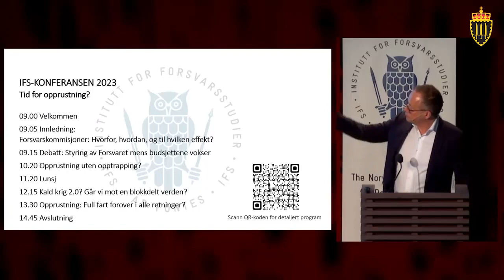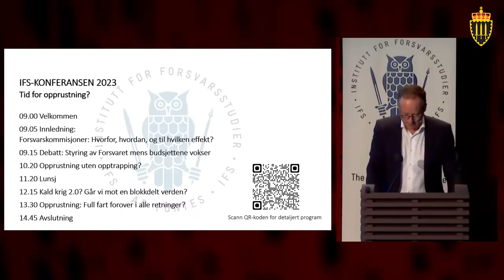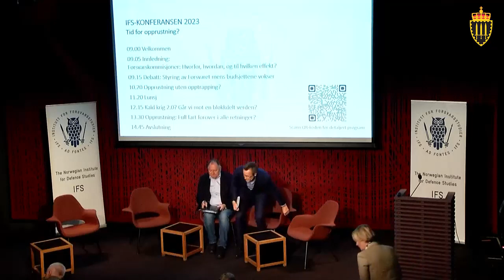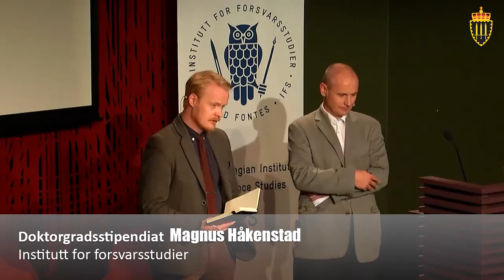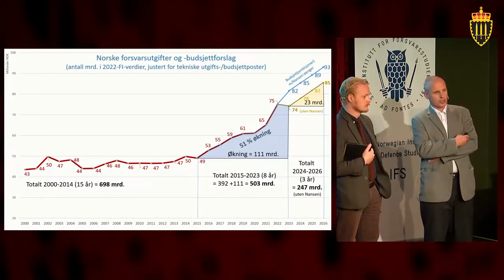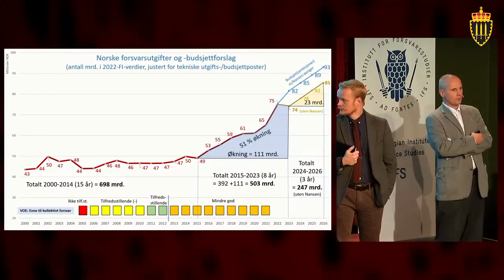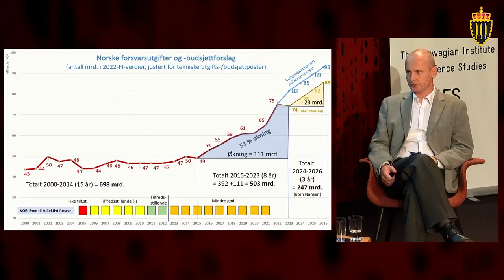IFS-konferansen 2023. Tid for opprustning?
På IFS-konferansen 2023 inviterte @instituttforforsvarsstudie8717 til debatt om veien videre etter Forsvarskommisjonen og Forsvarssjefens fagmilitære råd.

De spurte:
- Det blir mer penger og flere våpen – og mer forsvarsevne? Gjør det oss i så fall tryggere?
- Hvordan sikre forsvarlig styring av pengebruken?
- I kald krig 2.0: Hvilken funksjon har norsk militærmakt?

PROGRAM
0:00:06   Velkommen v/Kjell Inge Bjerga, direktør, IFS

0:04:20   Innledning: Torunn Haaland, professor, IFS.
Forsvarskommisjoner: Hvorfor, hvordan, og til hvilken effekt?

0:13:40 Debatt: Styring av Forsvaret mens budsjettene vokser
Innledninger, diskusjon og spørsmål fra salen.
Ordstyrer Sverre Diesen, general (p), tidligere forsvarssjef
Paneldeltakere
Frede Hermansen, departementsråd, Forsvarsdepartementet.
Kjell Inge Bjerga, professor/direktør, IFS

1:03:27   Opprustning uten opptrapping?
Hvordan kan man ruste opp uten å utløse den konflikten man prøver å unngå? Er det mulig å vekte avskrekking mot andre midler?
Ordstyrer  Ida Maria Oma, førsteamanuensis, IFS
Paneldeltakere
Geir Flikke, professor, Universitetet i Oslo
Henrik Stålhane Hiim, leder for Senter for internasjonal sikkerhet, IFS
Robin Allers, førsteamanuensis, IFS
Ingeborg Bjur, doktorgradsstipendiat, IFS

2:45:06   Kald krig 2.0? Går vi mot en blokkdelt verden?
Forsvarskommisjonen tegner et alvorlig bilde av en mer utrygg fremtid. Fører den økende rivaliseringen mellom USA og Kina oss inn i en ny kald krig? Med et aggressivt Russland, hvilke følger får det nye sikkerhetslandskapet for Europa, NATO og norsk militærmakt?
Ordstyrer  Jo Inge Bekkevold, seniorrådgiver, IFS
Paneldeltakere
Nina Græger, professor, Københavns Universitet
Ole Jacob Sending, forskningssjef, NUPI
Katarzyna Zysk, professor, IFS
Øystein Tunsjø, professor, IFS

3:10:55   Norsk opprustning: Full fart forover i alle retninger?
Hvor store summer kreves, og hva bør de brukes til? Er risikoen størst ved å fylle på pengene for fort eller ved at tiden går mens man utreder løsninger?
Ordstyrer  Hallvard Notaker, professor, IFS
Paneldeltakere
Paal Hilde, professor, IFS
Magnus Håkenstad, doktorgradsstipendiat, IFS
Lars Huse, brigader, Forsvaret
Benedicte Røvik, medlem i Forsvarskommisjonen og sentralstyremedlem i Venstre

4:10:34   Avslutning: Hanne Skartveit, politisk redaktør, VG